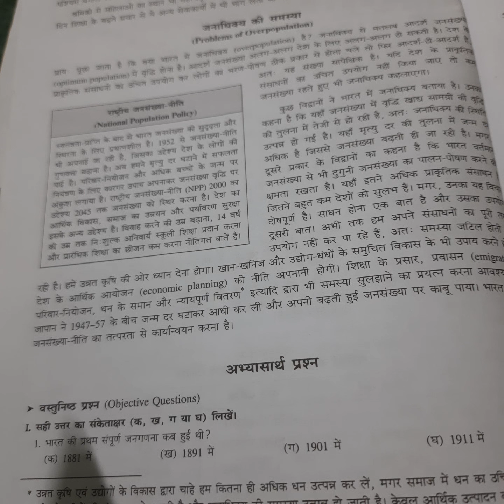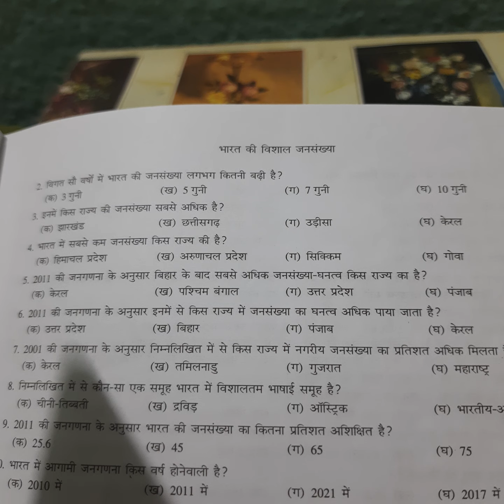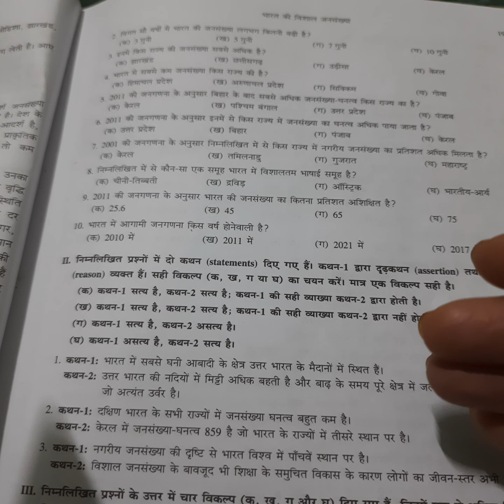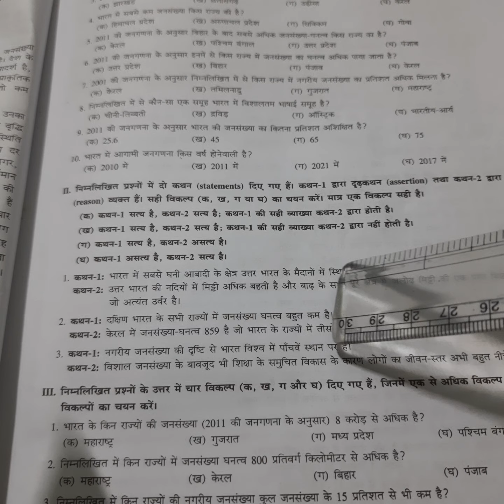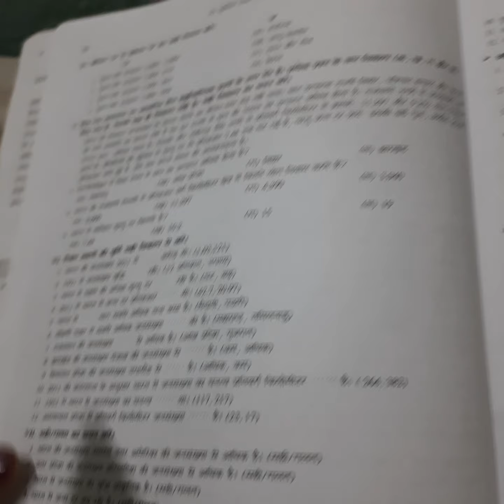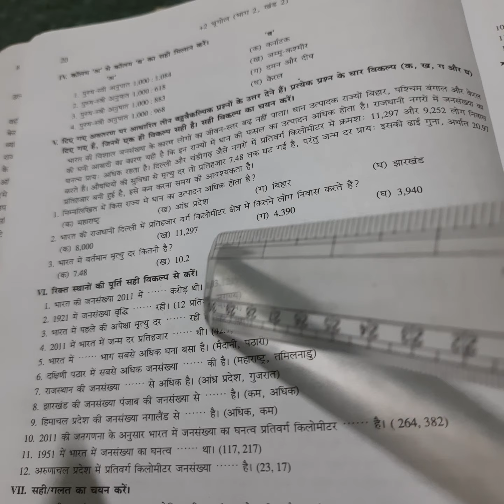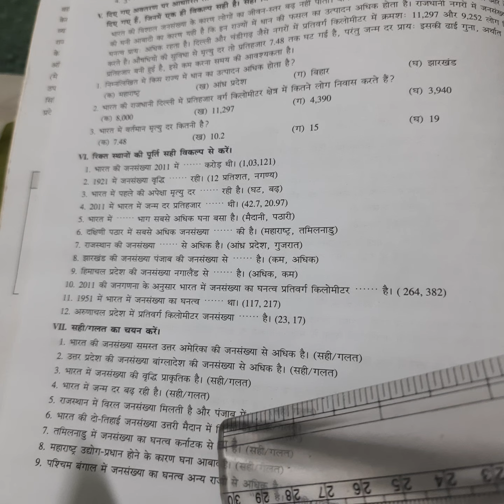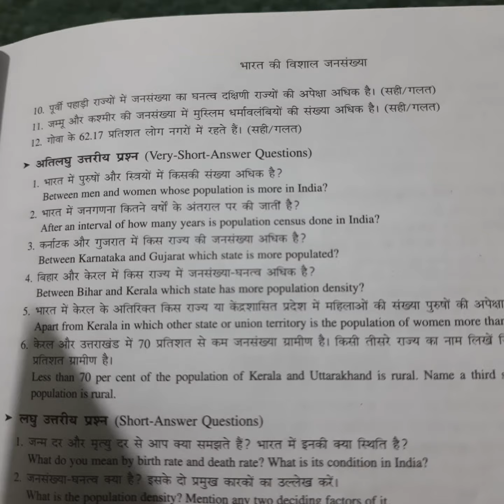Geography _Xll population Of India Objective questions by Rupashree